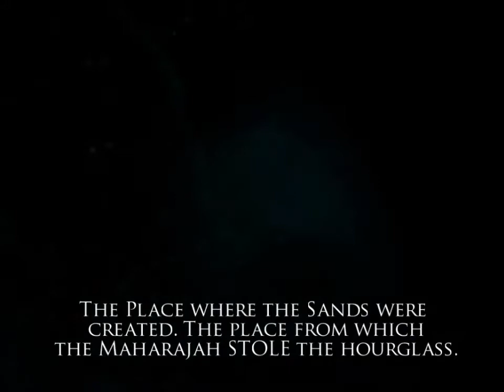Prince of Persia: Warrior Within| Part 1| राजकुमार जहाज, बर्बाद किले, island of time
Prince of Persia: Warrior Within| Part 1

ओल्ड मैन ने राजकुमार से कहा," आपका भाग्य लिखा गया है। तुम मर जाओगे। ”फारस के राजकुमार के अंधेरे अंडरवर्ल्ड में प्रवेश करें, समीक्षकों द्वारा प्रशंसित प्रिंस ऑफ पर्शिया: द सैंड्स ऑफ टाइम के लिए तलवारबाजी की अगली कड़ी: दहाका द्वारा शिकार किया गया, फतेह का अमर अवतार, जो दिव्य प्रतिशोध की तलाश में था, राजकुमार आलिंगनबद्ध हो गया। अपनी पूर्व मृत्यु को टालने के लिए दोनों नरसंहार और रहस्य का एक मार्ग। उनकी यात्रा मानव जाति के सबसे बड़े भय को दूर करने वाले एक शापित द्वीप गढ़ के अवर कोर तक जाती है। केवल गंभीर समाधान, कड़वे अवज्ञा और घातक नई लड़ाकू कलाओं की महारत के माध्यम से राजकुमार राजकुमार को जन्म दे सकता है। एक नए स्तर की युद्धकला - और अपने जीवन के साथ इस अंतिम परीक्षण से उभरती है